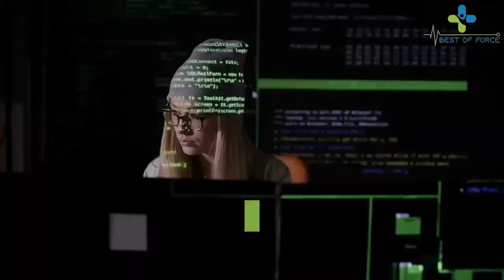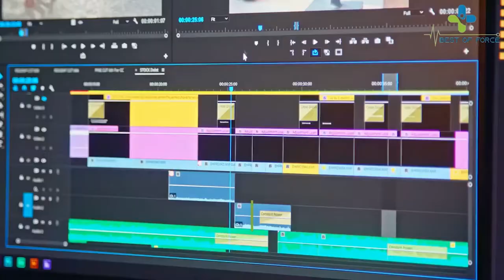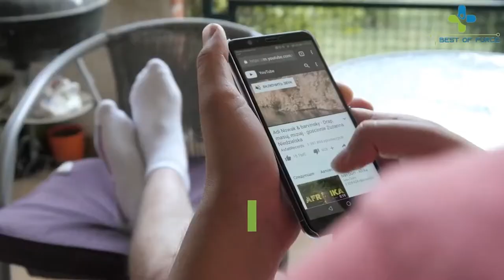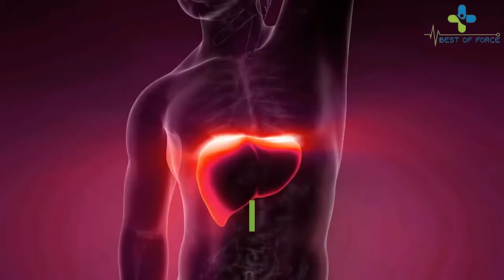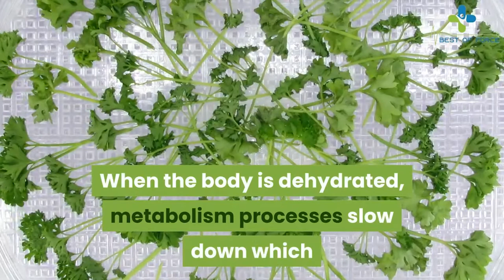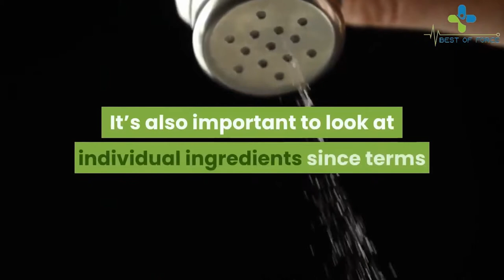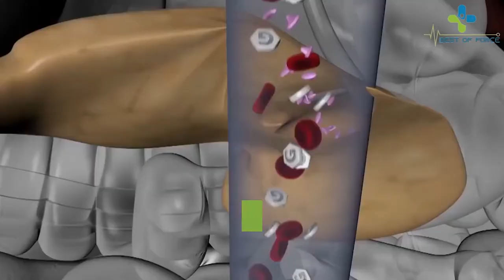Lean Belly Breakthrough 2 Minute Ritual ⚠️Don't Buy It Before You Watch This!⚠️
Lean Belly Breakthrough 2 Minute Ritual

Lean Belly Breakthrough Review – Can You Really Lose Fat In 2 Mins?:

A couple of weeks ago I received and email regarding a popular fitness program called the Lean Belly Breakthrough.Like most emails I get I simply opened it  read part of it then forgot all about the email.A few days later I got another email about this program so I decided to check it out.I clicked on the link and was taken to a Lean Belly Breakthrough sales a page and watched their video presentation.Like most people  I was actually intrigued by it!After doing some more research I decided to buy it for myself and write a Lean Belly Breakthrough review.The program was made by a man named Bruce Krahn!Lean Belly Breakthrough Review – Can You Really Lose Fat In 2 Mins? A couple of weeks ago I received and email regarding a popular fitness program called the Lean Belly Breakthrough.Like most emails I get I simply opened it  read part of it then forgot all about the email.lean belly breakthrough review lean belly breakthrough 2 minute ritual lean belly breakthrough review 2019 lean belly breakthrough 2 minute ritual to lose weight lean belly breakthrough free download lean belly breakthrough customer reviews lean belly breakthrough system reviews lean belly breakthrough program pdf .A few days later I got another email about this program so I decided to check it out.I clicked on the link and was taken to a Lean Belly Breakthrough sales a page and watched their video presentation.Like most people  I was actually intrigued by it!After doing some more research I decided to buy it for myself and write a Lean Belly The program was made by a man named Bruce Krahn!WHO IS BRUCE KRAHN?Bruce Krahn is a world renowned celebrity trainer and nutritionist with 15 years of experience in fitness industry.He’s worked with people tons of celebrities in achieving their fitness goals and Hollywood ready bodies.Some of his clients consist of Trish Stratus  Tom Cochrane  Nelly Furtado  and Criss Angel.On top of being a popular trainer Krahn is also the author of the best-selling “Fat Fighter Diet” book.bruce krahn lean belly breakthrough dr hendricks lean belly breakthrough lean belly breakthrough secret lean belly breakthrough scam lean belly breakthrough exercises lean belly breakthrough system lean belly breakthrough book lean belly breakthrough free pdf lean belly breakthrough free the lean belly breakthrough.At the moment Krahn is working a spokesperson and has delivered his message all around the world.Overall  Krahn is known is popularized in the fitness world  mostly due to this program  and is backed up by thousands of legitimate testimonials.The story behind this program revolves around Krahn and his father-in-law.Apparently  they were both on a flight when out of nowhere his father-in-law suffered a heart attack!Dr. Heinrick  the doctor who treated and saved his life  did so by implementing the ideas from this revolutionary program.With Krahn’s background in fitness and Dr. Heinrick medical experience they worked side-by-side to make the Lean Belly Breakthrough program.
FREE BONUSES
Bonus #1 – Tracking Sheet

Bonus #2 – Emergency Fat Loss

Bonus #3 – Fat Burning

Bonus #4 – Body Fat and Hormone Guide

Bonus #5 – Recipes and Metabolism Boosting Meal Plan

Bonus #6 – Libido Boosting Foods

FINAL THOUGHTS:

After looking through the entire program myself and looking through tons of testimonials I felt that this program was legit.

Please keep in mind that although they claim their 2 mins routines are key  this does not make it a magic pill to weight loss.

In fact  you should steer clear and run away from ANYTHING that claims to be . magic pill to weight loss.

The program outlines the correct adjustments you need to make in your diet and lifestyle ON TOP of the 2 mins daily routines.

By following the step-by-step instructions in the Lean Belly Breakthrough system you will undoubtedly see some results.

I can’t promise that you’ll lose 30 pounds in 30 days.